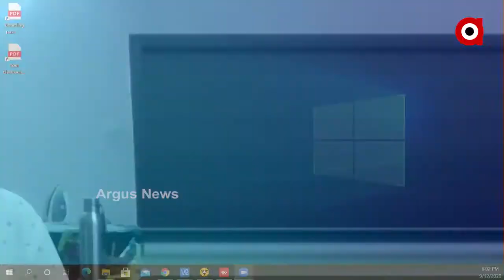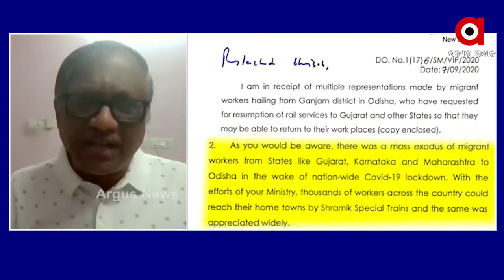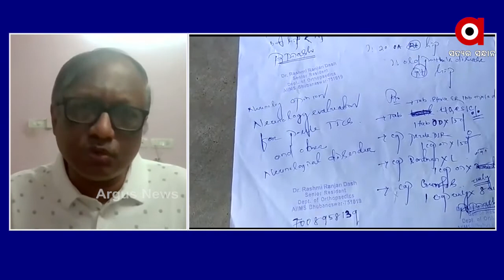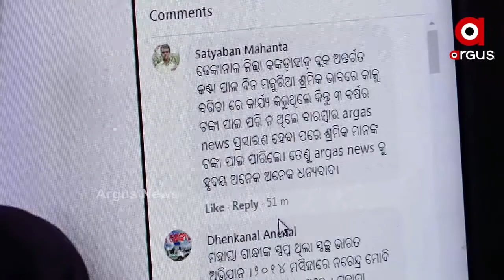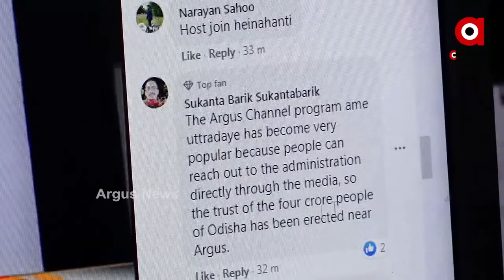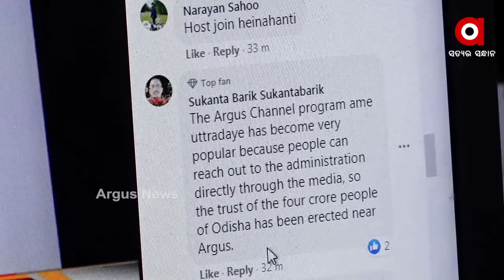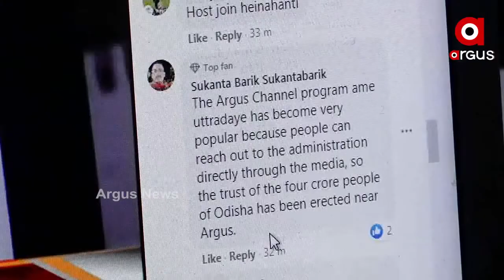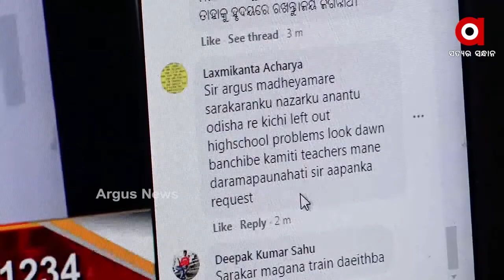ଅ।ମେ ଉତ୍ତରଦାୟୀ | We are Answerable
We are Answerable
TheArgus.in